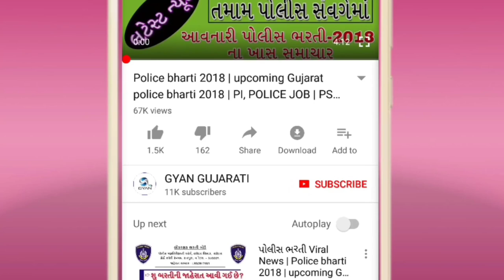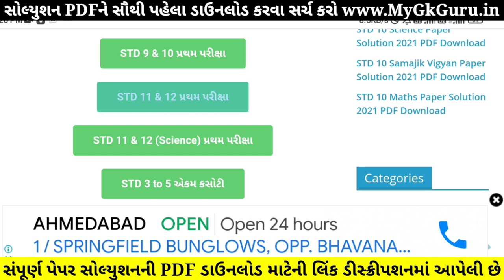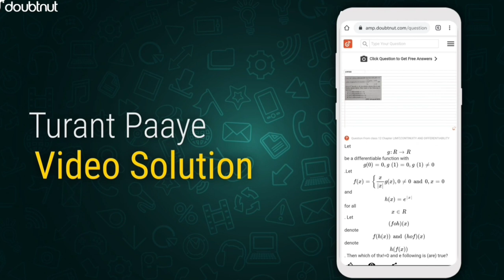STD 12 BA Paper Solution 2021 First Exam, STD 12 BA First Exam Paper Solution 2021 October Vanijya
STD 12 BA Paper Solution 2021 First Exam, STD 12 BA First Exam Paper Solution 2021 50 Marks, Pratham Pariksha STD 12 BA Paper Solution 2021 First Exam 21 October. STD 12 First Exam Paper 2021 Commercs. Vanijya Vyavastha

1) Apne Doubt ki photo kheecho
2) Sawal ko crop karke send karo
3) Turant Video Solution pao

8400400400 par Whatsapp karke apne sabhi Doubt ko kardo out!!

Other Related Search Queries :
STD 12 BA First Exam Paper Solution 21 October 2021
STD 12 BA Paper Solution 2021 21 October 2021